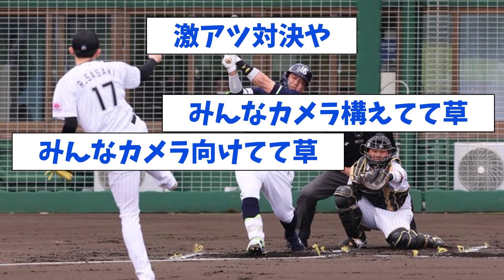38 ロッテ佐々木が160キロ連発！ヤクルト村上との侍ジャパン対決の結果は…【なんJ反応】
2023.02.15(水) 13:00 プレイボール
ロッテvsヤクルト
佐々木 朗希と村上宗隆の侍ジャパン激アツ対決！！
なんJの反応をお楽しみください！！